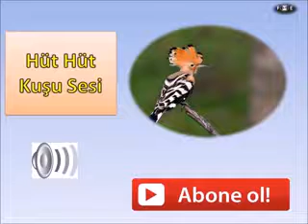H harfi ile başlayan hayvan sesleri